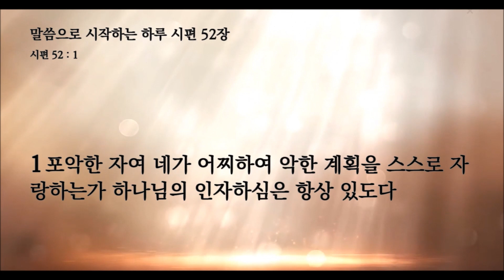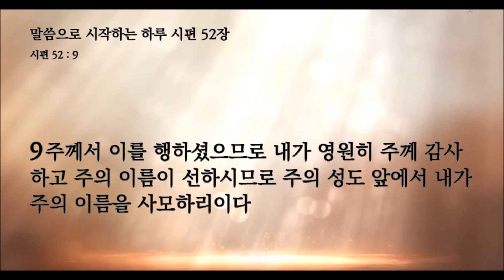말씀으로 시작하는 하루 시편 52편 뉴욕성결교회 장한별목사 2024년 12월 12일